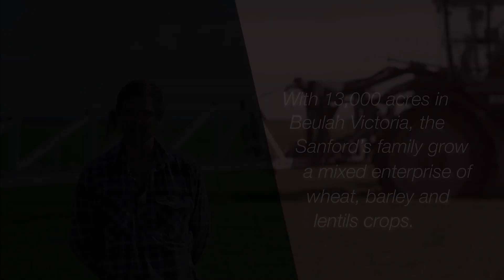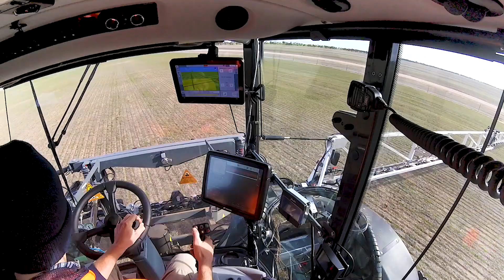HARDI Rubicon Self-Propelled Sprayer with H-Select Nozzle Technology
Almost 14 months ago, we interviewed the Sanford family of Beulah Victoria about their brand new HardiRubicon 9000 with 54m PARAGON Aluminium boom and H-SELECT NozzleTechnology. Now, after an estimated 800 hours of spraying, the Sanford family have used the big self-propelled sprayer through a full cropping cycle – so we were keen to hear how the machine had performed.